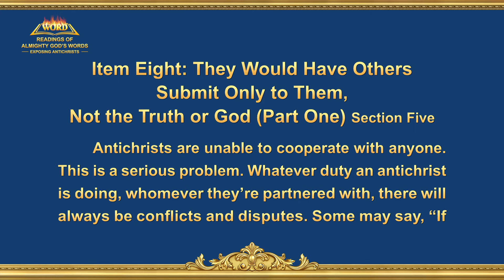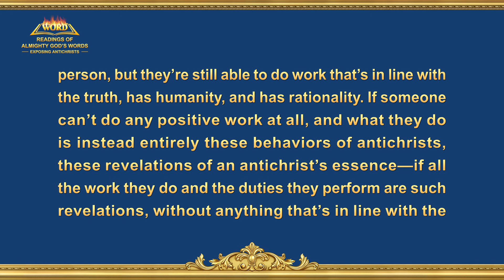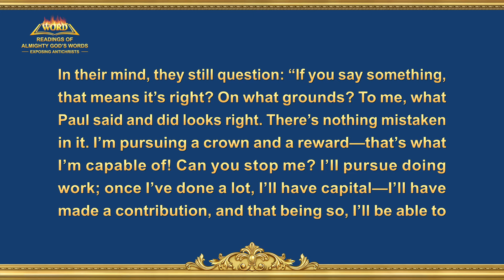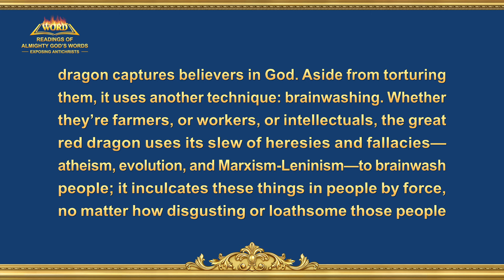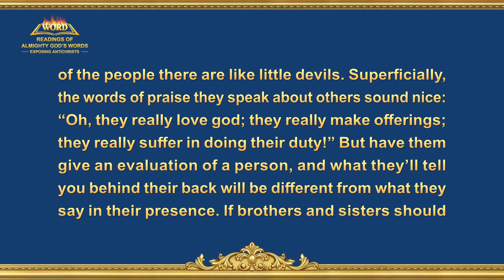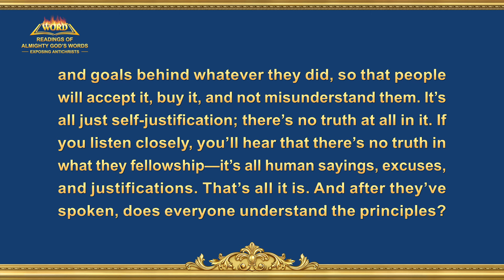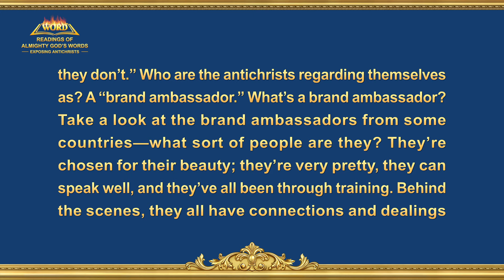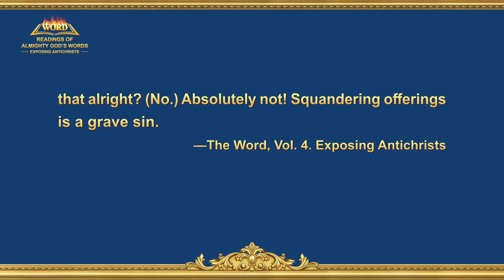Readings of Almighty God's Words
The Word of God | "Item Eight: They Would Have Others Submit Only to Them, Not the Truth or God (Part One)" (Section Five)